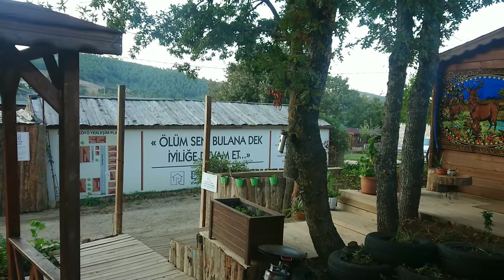İnsanlık Köyü'nden Sabah Esintileri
İnsanlık Durağında Tozpembe Düşler

Fonda, Gökhan Özkök ile Başar Dikici'nin icra ettiği, insanı iç aleminde seyahat ettiren "Tozpembe" isimli eser var. Gönülden kopup gelen bu seda beni derin düşüncelere sevk ediyor. Adeta havalanıyorum, hayat yolculuğumda seyahata çıkıyorum. Bir nevi yüksek bir yerden kendimi ve olup bitenleri izliyorum. Bu bir düş mü yoksa hayal mi? Kapkara mı sokaklarım yoksa tozpembe mi?

Çocukluğumdan beri pembe en sevdiğim renkler arasında ilk sırada yer alır. Hayallere kapı araladığı için mi yoksa sevginin rengi olarak gördüğüm için mi bilemiyorum. Hayatı tozpembe görmek isterim galiba. Sevgi ve muhabbet hakim olmuş, insanlar sevmekten bitab düşmüşler, kötücül duygularından sıyrılmışlar, fütüvvet ehline yakışır bir şekilde kendisi için değil başkası için yaşamaya başlamışlar. Ne güzel değil mi? Kendi nefsinden, dünyalık hırslarından kurtulmuş bireylerin hayat sürdüğü bir şehir, bir nahiye, bir köy ya da bir sokak.

Kimse kimseyi yargılamıyor, takip edip tecessüste bulunmuyor, gönüller ve ruhlar birbirine açılmış halde, sürekli latîf bir ikrâm olarak sevgi ve muhabbet sunuluyor. Karşılıklı bir şifâ bulma hâli yaşıyor insanlar ve diğer canlılar.

Sadece insan ve can var merkezde. Ötesi sorulmuyor. Hayatları pek de tozpembe olmamışların, yakınlarının gadrine uğramışların, dünya imtihanları acı ve sancılı geçenlerin yaralarının sarıldığı bir şifâhane olmuş dünya. Düşünün ne güzel olurdu değil mi?

Peki bu nasıl mümkün olabilir? Tabiki Aşk'la, muhabbetle, sevgiyle, şefkatle, merhametle, rikkatle, Muhammedî bir neş'e ile, Vedüd olanın tecellisine mazhar olmakla!

Düşünün efendim şartsız koşulsuz sevginin gölgesinde emîn bir hayat sürenler, Rabbi ile irtibatını yakîn olarak kurabilenlerin olduğu bir yer! Birbirlerine omuz vermiş, sadece rıza makamını gözeten, menzili ve maksudu belli olanların yaşadığı bir mekân ve zaman! Hayırda ve iyilikte birbirlerine yardımcı ve ayna olan insanlar!

Peki böyle bir yer hayal mi? Hayal edilen er ya da geç gerçekleşmez mi istersen, istemeyi bilirsen ve gereğini yerine getirirsen?

Nasip oldu Hatice Dilruba Hanım'ın ve gönüllülerinin kurduğu İnsanlık Köyü'ne düştü yolumuz. "İnsan insan derler idi insan nedir şimdi bildim" dizelerinin ruhuna uygun bir atmosferle karşılaştık. Şahsım adına dünüme, bugünüme, yarınıma ayna tutuldu burada. Kazım abinin gönül gözü ışık tuttu önce. Daha sonra her olayda bir mânâ buldum. Hatice hanımın hikayelerinde yine ayna tuttum kendime. Ben kendimi bulacaksam, olma yolunda ilerleyeceksem eğer, bilmeliyim ki her rastlanan kişi, mekân ve olay ayna bana. Hatice hanım ve köy sakinleri, menzile varmak için önce kendine varmalısın hakikatini gösterdiler. Sen varmalısın kendine, yâr olmalısın, vâr olmalısın, varlığını bulmalısın. Köy konağının duvarında şöyle yazıyordu: "Sen seni var edersen kimse seni yok edemez. Sen seni yok edersen kimse seni var edemez."

Ve yine lisan-ı hâlle, niyet ve eylem muhakkak karşılığını bulur dediler usulünce. Cömerde ikrâm edilir, seven sevilir, aşka hürmet edene aşk anlatılır. Peki bitti mi? Hayır daha yeni başlıyor bu süreç! “Daha aynı dilden konuşmayı öğreneceğiz” dedi. Her vazgeçişten sonra Allah daha güzelini, daha özelini veriyor. Belki yetimler için yapılan havuza atarız okuduğumuz kitapları, zihnimizdeki bilgileri, yazıp yazıp köşeye attığımız dağınık notları… Kimbilir!

İnşallah İnsanlık Köyü, Elfida eserinde dillendirilen "Kimbilir kaç yüzyıldır sarılmamış kolların" inceliğinde insanlara kol kanat germeye, sığınak olmaya, sadece sevgi ve muhabbet ile tezyin edilmiş bir hayat da mümkün düsturunu insanlığa göstermeye devam edecek. Peki biz nerede olacağız bu hikayenin. Kim bilir? Allah bilir!

Hatice Hanım'a soruyoruz: "Gelmek isteyenler var, gelebilirler mi?"

Cevap veriyor bu suale ve bir de köyün tarifini yapıyor: "Herkes her halde her vakit gelebilir. Gelene kimsin nerdensin ne kadar kalacaksın denmez. Hatta derdi bile dinlenmez. O sadece gelir, yenilir içilir, gerekirse söyleşilir, yahut susulur. Burası insanlık durağı. Kim nereye gitmek isterse otobüs kaldırılır. Her vakitte hem de. Size ve öncekilere olduğu gibi, sonrakilere de hep bir araç bulunur."

Köyü tarif edecek olursak da şöyle anlatabiliriz diyor Hatice Hanım:

"Yani azizim bir intikal vakıasıdır buralar
Sesle susun birleştiği bir yer
körle sağırın eyleşinden hasıl olur çoğu kez burada eylemler
Çoğu yarınken azı dündür günler
Çeşmesi kum akar
Çölü ise boğulur göle dalar
Bir neceden bir niceye
Cin alır can vururlar
Bakarsan dağ olur yücelenirsin
Bakmazsan tepeleri çakralarında kömürleşir
Antikoministtir kapital gözetir
İliği kemiği soyar söğüşletir
Savaşının adı seviş
Sulhunun arkası özleyiştir
Özdeyişi had bilmez
Son deyişi hiç bitmez
Bu köyde bilen bildiğini demez
Bilmeyen eğilmez bükülmez
Bir tarzı siyasettir asalettir gülmeleri gevrektir
Med olur da cezir olmaz
Yar olur da esir olmaz
Ve bu köy başlı başına buyruk yazı soğuk ağaçları koğuktur…"